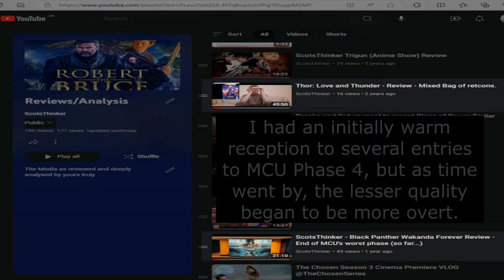Robert Downey Jr returns...and I don't care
Yep, it's official, Modern Marvel is getting desperate.

- Podcast Session talking about Deadpool and Wolverine